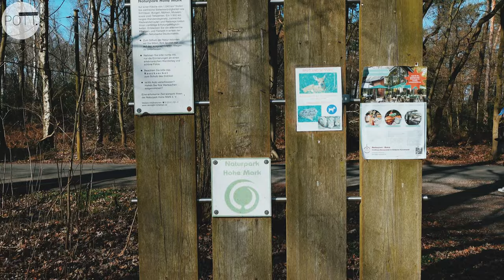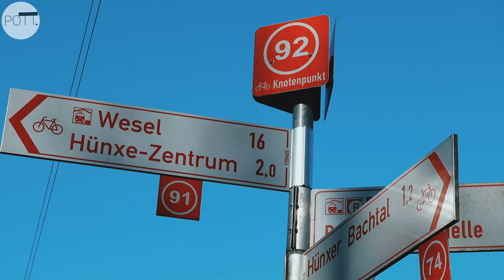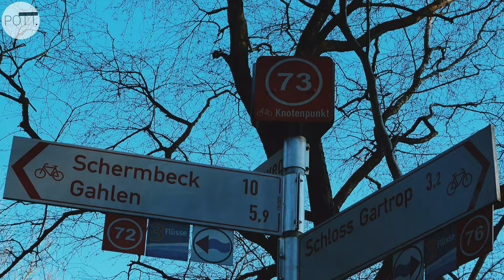1 Wald, 2 Generationen, 3 mal Erholung | Mutter, Vater, Kind on Tour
1 Wald, 2 Generationen, 3 mal Erholung

📌 Mutter, Vater, Kind on Tour...

➡️ POTT.einander als Zwei-Generationen-Tour unterwegs❗
ℹ️ Wir laufen eine Runde von meinen Eltern. Ich kenne weder den Startpunkt, die Wegstrecke, den Verlauf, noch die Länge der Wanderung...
▶️ ...wir haben gute Laune, bestes Wetter und den Rucksack voller Leckereien...Mehrgenerationenwandern mit POTT.einander...Die Tour zum nachlaufen gibt es direkt auch hier: